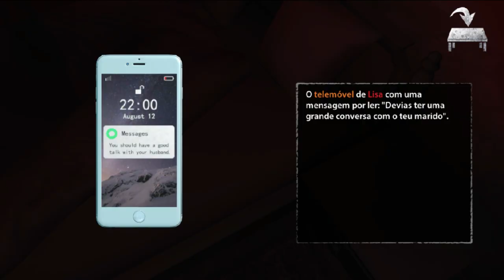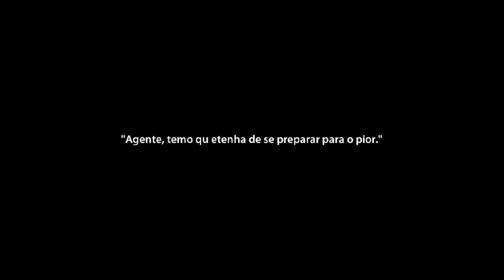Sustos no seu celular - Endless Nightmare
Um jogo bem feito e com clima de terror no seu celular. Endless Nightmare mobile tem belos gráfico e promete uma continuação.